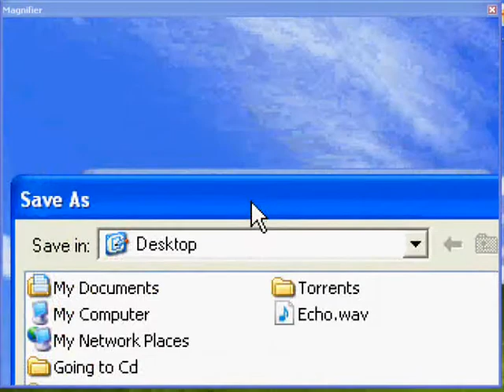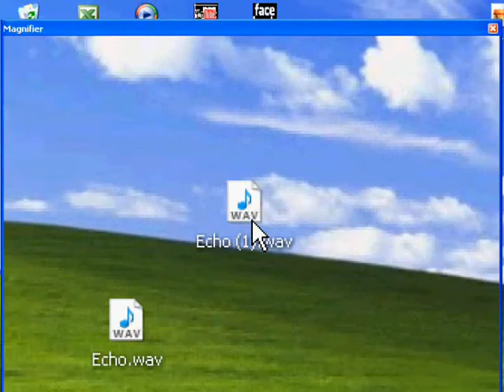How to Compress mp3's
*Notes: The sound quality does change depending on the music. I've tried to burn the files to a cd, but couldn't get it to work.
Song: Echo by Gorilla Zoe

If any questions, please ask!

Then web page below is the place where I found how to do this.